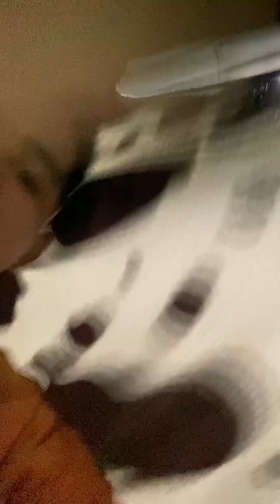NAG SOLO PRANK ON BF GANTI NG API | GAY COUPLE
LYKA - @johnmil_babies 💎